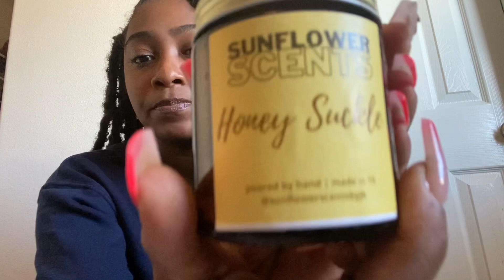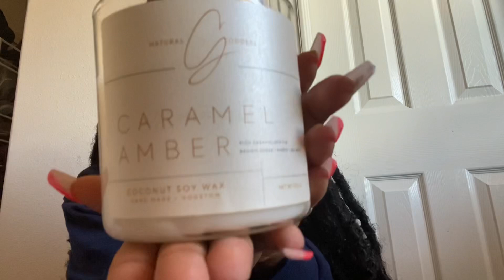Small Business Shoutouts📢 VLOGMAS DAY 7🎄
Here are some Small Businesses for you to shop at or visit during the holiday season! If you support anyone, comment their business!

Sites from this video:
Sunflowerscentsbyjk.com
Shopfloressentials.com
Solo.to/naturalgoddessco
Bintabeautyorganics.com
Blesstheblessyofficial.com

EXTRA Businesses:
Solekalibur.bigcartel.com
Koiffurehairstudio.as.me/
Houstonwigqueen.com
Shopkdontae.com
ShopDamik.com
Kyriskustoms.com
Busseyone.com
Nxtlvlcontent.com
Linktr.ee/marcusfilms
Tianaculpepper.KW.com
Offtophookah.wixsite.com/offtophookah
Diemendchanel.com/links
Pressed-boutiquenails.com
PrettyPristine.co/

Also, turn on those notifications to get a special XOXO Video Alert 🚨

*Musician: Rook1e

XOXO💋